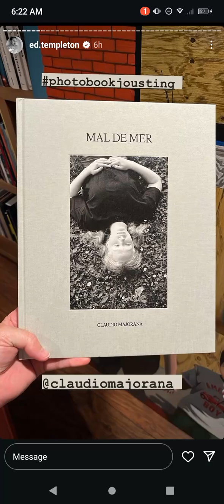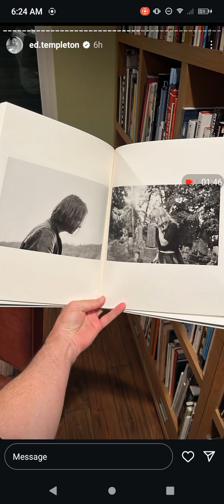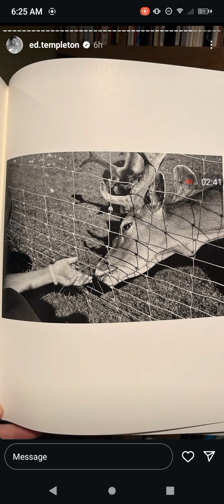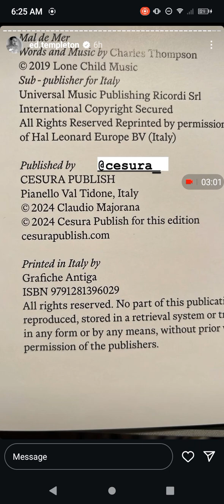Ed Templeton Instagram Story 07/07/24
Claudio Majorana
Mal De Mer